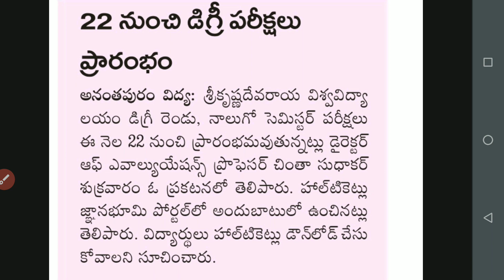SK University Degree 2nd,4th semesters exams hall tickets 2020 | SKU latest new s